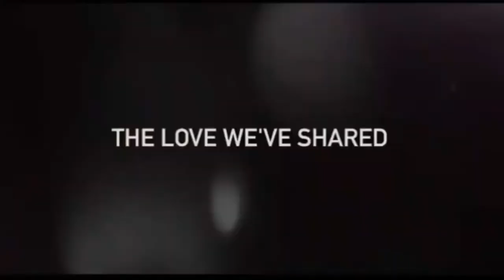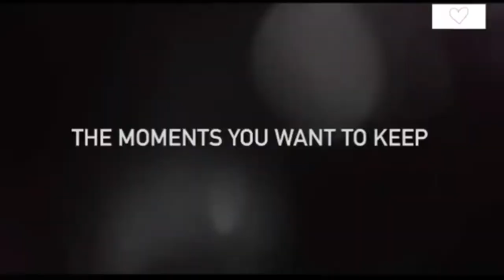Drakor_Tune_ In _Of _Love -2019#Trailer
Tune In For Love adalah film  yang di sutradari oleh Jung Ji-Woo. Film yang bergenre drama romantis berdurasi 122 menit ini, tayang perdana pada tanggal 28 Agustus 2019.

Film ini menceritakan perjalanan cinta 2 insan manusia yang saling jatuh cinta pada pandangan pertama dan bertukar kisah dalam program radio saat krisis dunia 1997.

Namun sayangnya kisah cinta mereka tak pernah terjalin dengan baik karena permasalahan keadaan, dan kini takdir mempertemukan mereka kembali. Dapatkah mereka marajut kembali cinta yang pernah mereka rasakan dulu?